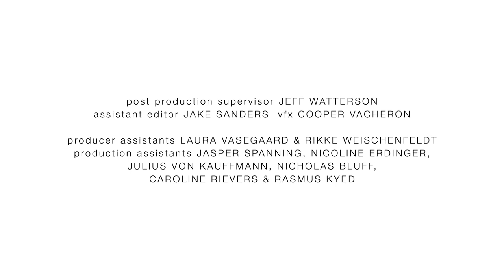Kasper Bjørke Quartet - 50 11 (Official Film)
Produced, arranged and mixed by Kasper Bjørke
All synthesizers written and performed by Kasper Bjørke and Claus Norreen
All piano parts written and performed by Jakob Littauer
All cello, viola and violin parts written and performed by Davide Rossi
Copyright Control  / Peer Music Publishing
Courtesy of Kompakt
C & P Kompakt Records 2018

directed by JUSTIN TYLER CLOSE
director of photography SNORRE RUHE
produced by Prxjects (a culture laboratory initiated by Mercedes-Benz), Kasper Notlev (ArtOfficialAgency) & Institute of Weather
editors KAMILLA BRUUS, JEFF WATTERSON
colorists SAM GILLING, NURALI KUSHKOV
featuring… KRISTJÁN INGIMARSSON, JENS BRENAA, KASPER BJØRKE, FIE PAARUP LARS BAHL, INGA BECK, AMALIE HOLM, INGA SKJULHAUG

production designers MARIE BOYE & ANNE GRY SKOVDAL
production design assistant Line Hvid

first assistant camera Frederik Haslund
second assistant camera Asger Ryø
gaffers Frank Omø, Benjamin Ingvorsen, Jens Nedergaard & Malik Thomas Bruun
drone operator ALEX SUHR
location scout SOFIA LINFELDT

post-production supervisor JEFF WATTERSON
assistant editor JAKE SANDERS
vfx COOPER VACHERON

producer assistants Laura Vasegaard & Rikke Weischenfeldt

production assistants Jasper Spanning, Nicoline Erdinger, Julius von Kauffmann, Nicholas BlUFF, Caroline Rievers & Rasmus Kyed